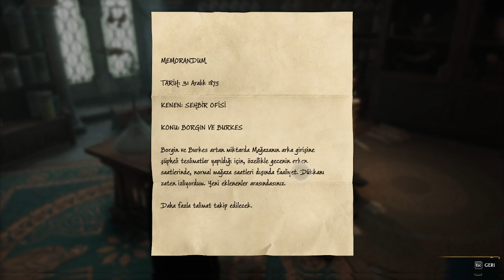Hogwarts Lagacy Expelliarmus,Bitki Dersleri,İksir Dersleri,Hogwartsdaki gizli geçitler.Uçan Keyler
Hogwartstaki gizli geçidden geçtik Hogsmeade den cıktık.